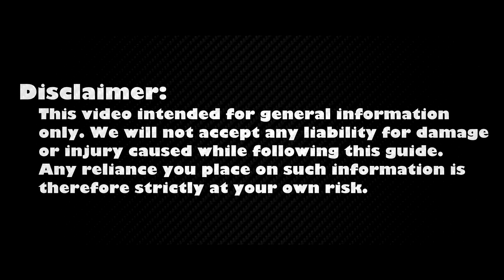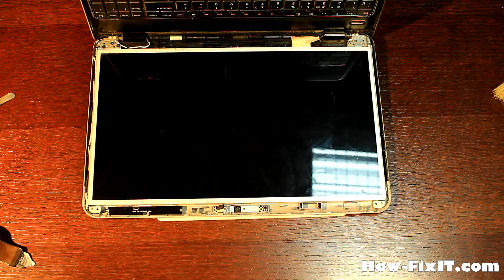Dell Inspiron 15 N5010 Screen Replacement | Step-by-step DIY Tutorial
Use this repair guide to replace a cracked or broken screen on your Dell Inspiron 15 N5010, M5010, M501R laptop.

💻 *DESCRIPTION*
Welcome to HowFixit, your go-to destination for DIY repair guides! In this tutorial, I'll show you how to replace a cracked or broken screen on your Dell Inspiron 15 N5010 laptop. DIY projects like these not only save you money but also empower you to understand and maintain your devices. Empower your repair skills on HowFixit – where tech solutions come to life!
This video guide applies to the following Dell Inspiron 15 models: N5010, M5010, M501R.